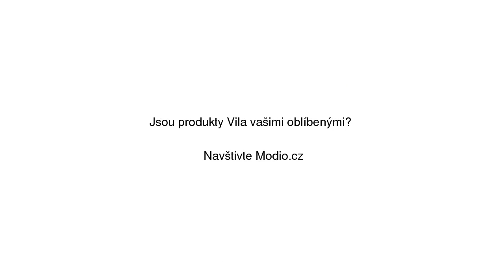Modrý vzorovaný svetr VILA Sarafina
Modrý vzorovaný svetr VILA Sarafina se slevou 13% na Modio.cz. Dámský svetr Vila casual styl, dlouhé rukávy, kulatý výstřih. Modio.cz - módní inspirace i možnost nákupu online.